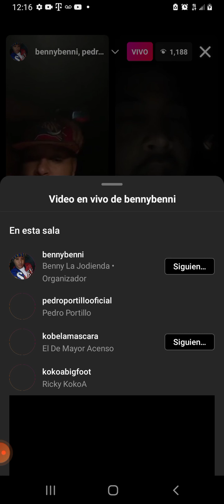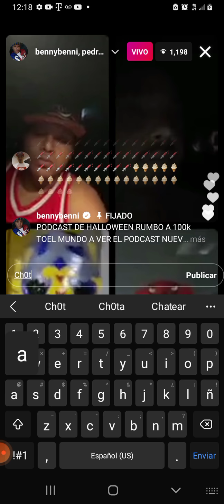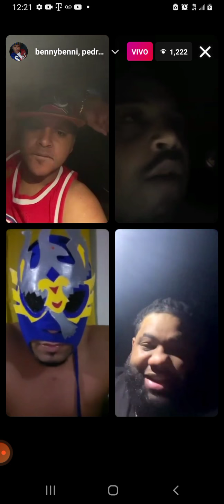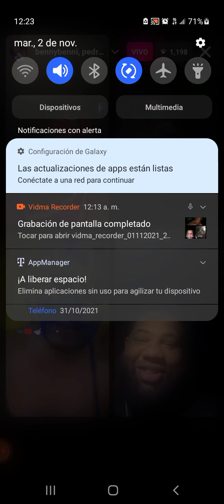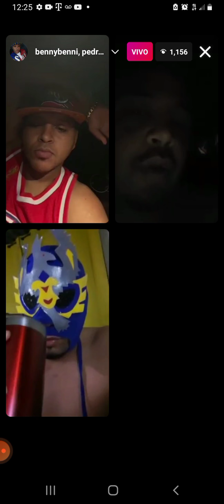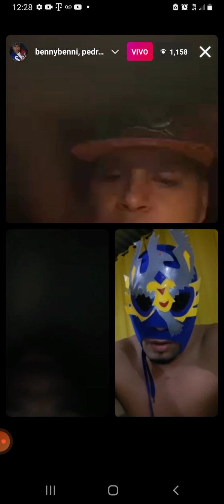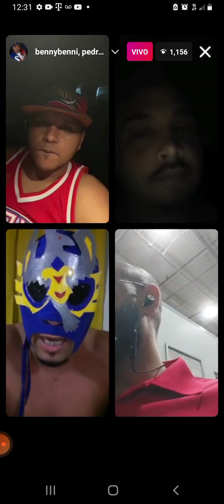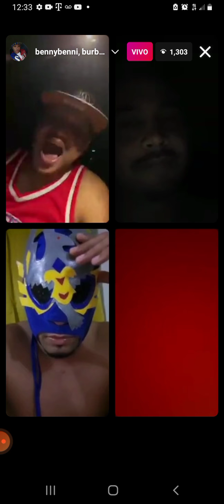🔥 🔥 KOBE AMENAZA DE QUEMARLE EL CARRO A PEDRO PORTILLO Y ESTE RESPONDE EN LA JODIENDA LIVE 🔥 🔥